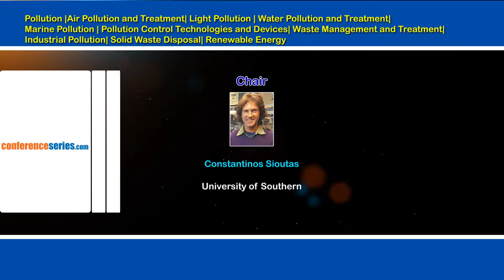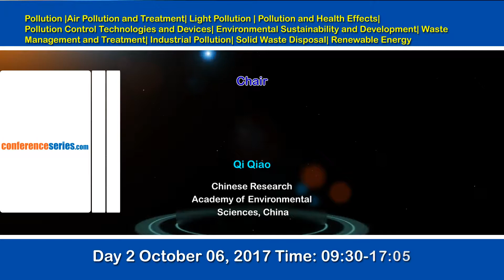2nd International Conference on Pollution Control and Sustainable Environment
ConferenceSeries Ltd takes immense pleasure to extend our warm welcome to invite all the participants from all over the world to attend 2ndInternational Conference on Pollution Control and Sustainable Environment during October 5-6, 2017 London, UK which will entail lively debates, prompt keynote presentations, Oral talks, Poster presentations, workshops and networking opportunities around a core of plenary and concurrent sessions based on essential topics in the Pollution Control sector.

Pollution Control 2017 conference is organizing with the theme of “Exploring New Horizons and Sustainable Technologies for Controlling Pollution